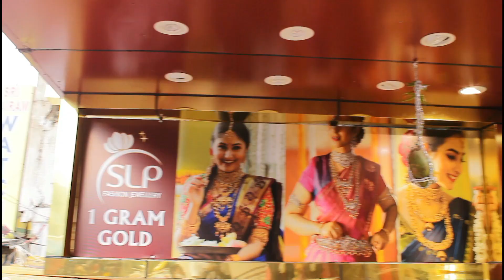Latest jadau ear rings collections with prices & weight | onegramgold | slp fashion jewellery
Highlights:
100% Wholesale price

You can also purchase by visiting our outlets:

1: SLP 1 Gram Gold Jewellery, H. No:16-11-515/B/5, KP Complex, Beside JC Brothers, Dilsukhnagar 500060

2: SLP Fashion Jewellery, Hno: 13/7/7, Shop no:1, Mallika's Crown Complex Dilsukhnagar Main road Near CMR Shopping Mall, Hyderabad, 500060
3: In KLM Fashion Mall, Dilsukhnagar, Hyderabad 500060
4: In KLM Fashion Mall, AS Rao Nagar, Hyderabad 500062
5: In KLM Fashion Mall, Ameerpet, Hyderabad 500016
6: In KLM Fashion Mall, Chandanagar, Hyderabad 500050
7: In KLM Fashion Mall, Patny, Secunderabad 500003

1gm gold jewellery with price,
1gm gold earrings designs,
1gm gold jewellery wholesale market,
1gm gold rings with price,
1 gm,
1gm gold jewellery,
1gm gold pendant design,
1gm gold jewellery online shopping,
1gm gold earrings with price,
1gm gold,
1 gm gold ring,
1gm gold choker necklace,